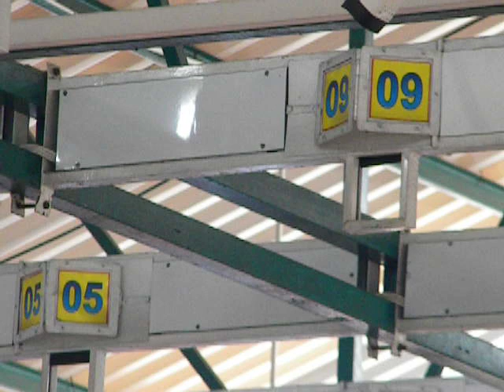WALIKOTA CUP MALANG(1)